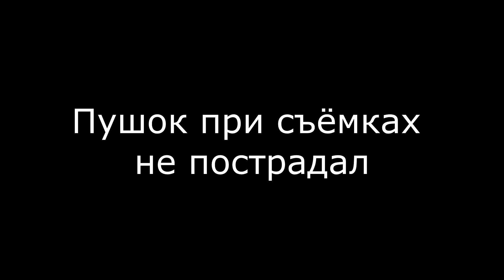КРОЛИК В ПОДАРОК, ПОЛИНЕ 9 ЛЕТ Д Р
#94 КРОЛИК В ПОДАРОК, ПОЛИНЕ 9 ЛЕТ  Д Р
Полина хотела пушистого зверька на день рождения, и как сильно она удивилась, когда Руслан и Катя подарили ей такого миленького и пушистого кролика, он такой мимишный. Милота)))